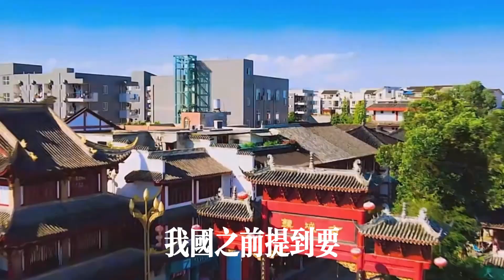王石預言靈驗了?王石說出實情,2022年起,樓市將出現“3個變化”,不用再爭了!沒有房子的人將最受影響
如果把時間前移10年，房價過萬的城市屈指可數，可是到了今年一季度，全國商品房均價已經超過了10000元/平，這也意味著想要在城市購買一套面積為百平的房子，除了要承擔40萬的首付之外，每個月還要支付多達幾千元的房貸，對於剛剛畢業的年輕人來說，如果沒有父母支持，買房子並不是一件容易的事情。

放眼當下，房價不僅沒有下跌，甚至根據社科院的預測，今年房價漲幅在5%左右，也就是說現在購買一套總價為200萬的房子，到明年就升值到210萬。相信很多年輕人即便是工作一年，可能都攢不了這麼多錢，而這也印證了那句話，“年初不買房，今年又白忙”。

當然了，想要實現這句話並不容易，就以近5年為例，據統計，全國房價漲幅呈現下行趨勢。可能有人會說，只要房價還在上漲，那麼持有房產就是升值的，事實真的是這樣嗎？很顯然，答案是否定的，按照經濟學者李迅雷的觀點，房價走平即虧錢，舉個例子，三年前王女士購買了一套總價150萬的房子，按照年均漲幅5%計算，也就是說平均每年房子都會升值7.5萬。
可是，大家不要忘記，持有房產也是有成本的，主要包含兩個方面：第一是房貸和折舊成本，加起來大約是房屋總價的4.5%，算下來每年大約需要6.75萬；第二是受到貨幣價值波動的影響，實際上，如果除去通脹影響，房產升值空間可能會有所收窄，而且再加上物業費、停車費的基本開銷，我們就能看出購買房產的收益空間並不高。

記得王石曾經說過，在全球一體化的時代下，伴隨著大宗商品和原材料價格的上漲，我們同樣面臨輸入性通脹的影響。我們從中可以讀出兩個觀點：第一是大宗商品和原材料價格上漲，其實房子也是如此，同時對貨幣購買力也會產生負面影響；第二是在全球一體化的大環境下，作為普通人的我們，自然也會受到通脹影響，而在買房方面年輕人的困境

與父輩身體的勞累相比，現在年輕人更多承受的是精神壓力。房價、醫療、教育成為，矗立在他們成長發展路上的三座大山。僅從房價而言，最新數據顯示2021年第一季度，全國百城商品房均價已經超過1萬元一平。北京、上海、廣州等地發展機會眾多，房價更是居高不下。

而一名剛剛進入社會的年輕人，他們拿著幾千塊錢的工資，要購買一套作為家庭的房屋，首付需要不吃不喝十幾年才能湊成。就算家長可以幫忙，每個月需要還的房貸，佔據了工資的大部分，壓得人喘不過氣來。長此以往，原本應該朝氣蓬勃活力滿滿的年輕人，會喪失奮鬥的動力。為了減輕年輕人負擔，房價成為社會各界關注的重點問題，不少知名人士對未來房地產行業，發表了自己的看法。